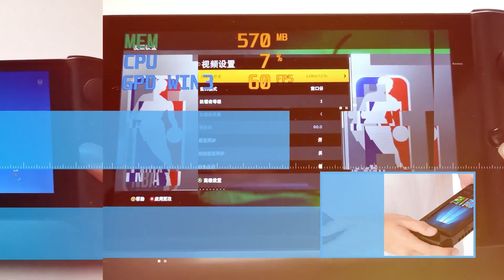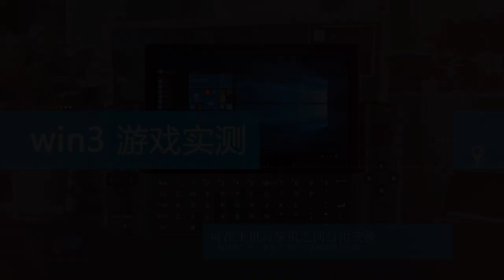Most powerful handheld PC--GPD WIN3